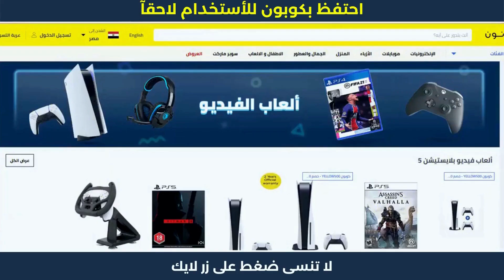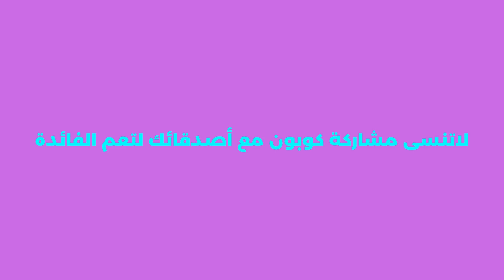ازاي استخدم كود خصم نون | كود خصم نون بلاك فرايدي✅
ازاي استخدم كود خصم نون | كود خصم نون بلاك فرايدي. نون منصة التسوق الإلكتروني الرائدة في الشرق الأوسط. تسوق منتجاتك المفضلة من أزياء وإلكترونيات ومنتجات المنزل والجمال ومنتجات الأطفال أونلاين.